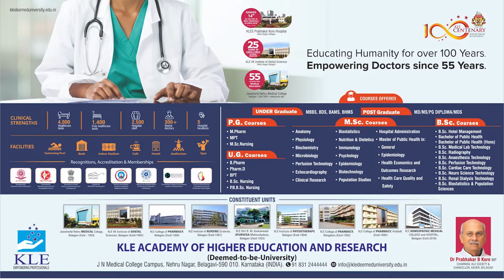mb patil said shiv uppar's death investigation will go further